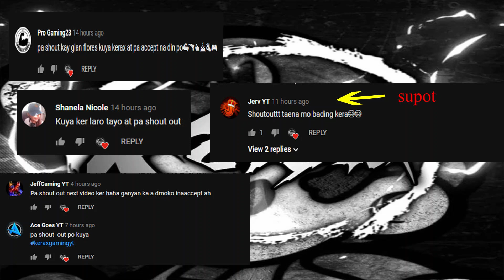SINANIBAN UNG KOTSE! M4A1 USER! (FUNNY MOMENTS) ft. Kuykuy & Manoy!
ADD ME IF YOU WANT AND PLAY WITH ME!

●LIKE ●Kerax
●DROP IGN & ID Number
●PC-ASIA